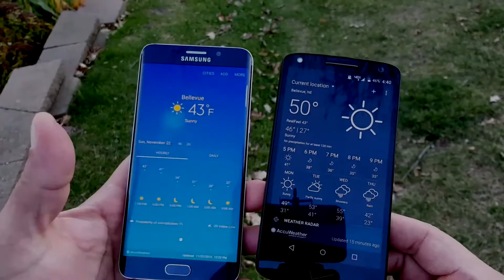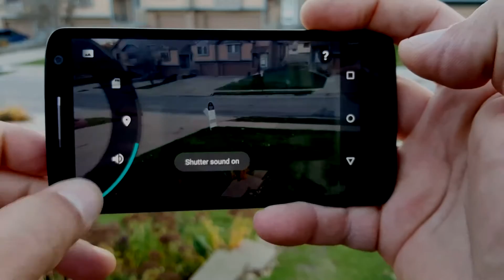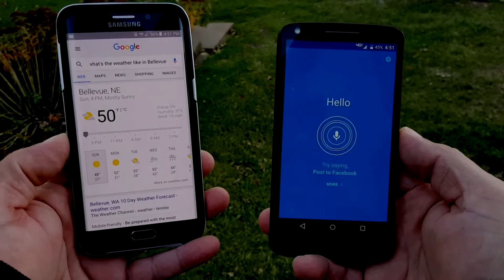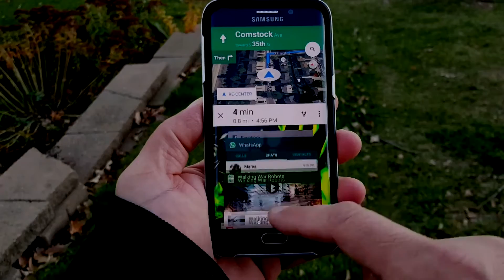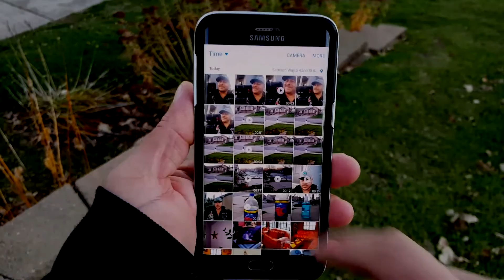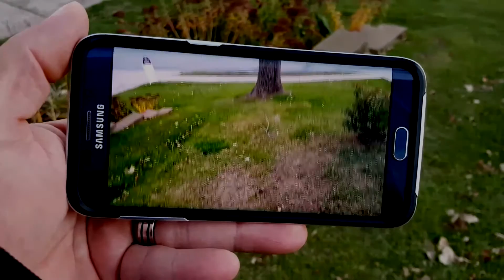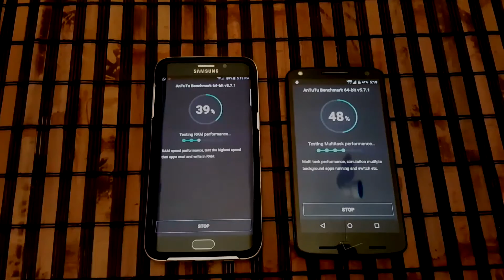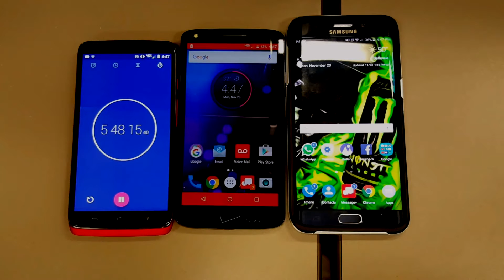Lo mejor de Motorola y Samsung - Revisión Droid Turbo 2 vs S6 Edge+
En cuanto a procesadores y memoria ram... el Edge+ es mejor aunque no se va a notar. en pantallas los dos son igual de buenos... pero el Motorola Ofrece shatterproof - o pantalla irrompible..

Camaras. los dos son buenos... pero el Samsung es lo maximo en fotos y videos... mas control sobre las funciones de camara en el Samsung... Bateria... el Droid se lleva al Samsung y ofrece acceso a tarjeta micro SD...